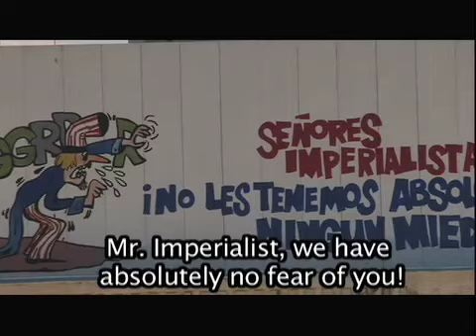a Cuba a Lifetime of Passion trailer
With unprecedented access to "both" Cubas on either side of the Florida Straits, "Cuba: A Lifetime of Passion"  looks at the Cuban Revolution, and its uncertain future.